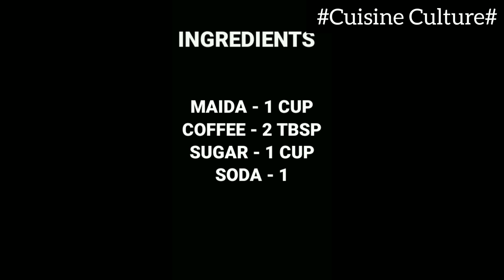coffee marble cake केक | बीना अवन बीना अंडे । cookingshooking inspired| ३ चीजो से बनने वाला केक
ALSO CHECK MORE SUCH YUMMY RECIPES FROM THE BELOW LINK

PANEER NOODLES ROLL

BANANA CHIPS | KELE K CHIPS

PULAV | VEG PULAV

OATS RECIPE | OATS APPE | HEALTHY | DIET SPECIAL

CAPPUCCINO | INSTANT | HOMEMADE | BEATEN COFFEE

FRYIDLI | MASALA IDLI FRY

DOSA | PAPERDOSA |COCONUT CHUTNEY

FRANKIE | VEG | MAGGIE FRANKIE